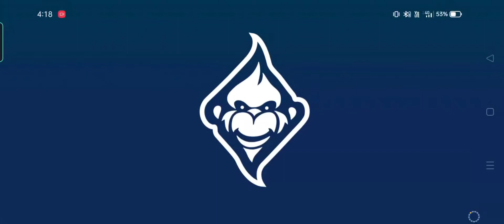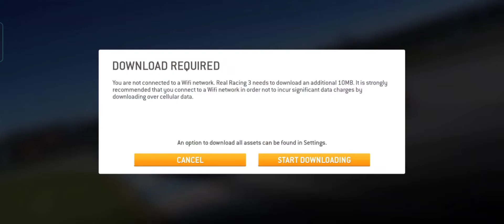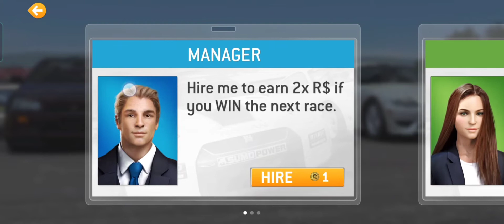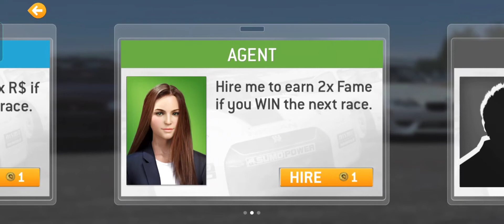REAL RACING 3 gameplay 🔥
Take your driving skills to the next level with the #1 mobile racing experience.

Racing 3 features officially licensed tracks with 40 circuits at 19 real-world locations, a 43-car grid and over 250 meticulously detailed cars from manufacturers like Porsche, Bugatti, Chevrolet, Aston Martin and Audi. Plus Real-Time Multiplayer, Social Leaderboards, a hub dedicated to Formula 1® Grand Prix™ and Championship events, Time Trials, night racing, and innovative Time Shifted Multiplayer™ (TSM) technology, allowing you to race anyone, anytime, anywhere.
REAL CARS
Take the wheel of over 300 vehicles from manufacturers like Ford, Aston Martin, McLaren, Koenigsegg and Bugatti.
Compete in over 4,000 events, including Formula 1® Grands Prix™, Cup races, Eliminations and Endurance challenges. View the action from multiple camera angles and fine-tune the HUD and controls to your preference.
Powered by the remarkable Mint™ 3 Engine, Real Racing 3 features detailed car damage, fully functional rearview mirrors, and dynamic reflections for truly HD racing.

REAL TRACKS
Burn rubber on 19 real tracks in multiple configurations from worldwide locations, including Monza, Silverstone, Hockenheimring, Le Mans, Dubai Autodrome, Yas Marina, Circuit of the Americas and many more.

REAL PEOPLE
Take on friends and rivals in global 8-player, cross-platform, real-time racing. Or drop into any race to challenge their AI-controlled versions in Time-Shifted Multiplayer™.